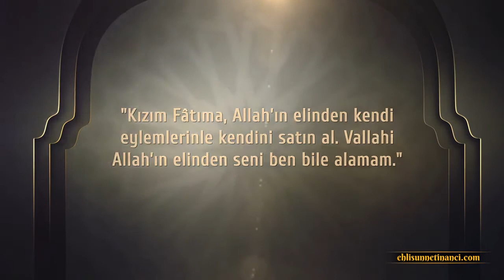Şefaat Haktır 27. Bölüm / Ehli Sünnet itikadını bozmaya çalışanlar - TEFEKKÜRHANE